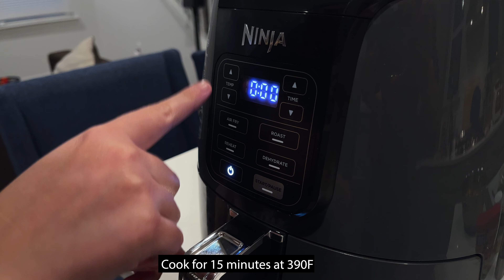Air Fryer Roasted Potatoes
Here's a super easy and quick roasted potato recipe using the air fryer. Simply cut the potatoes, add seasoning, throw it in the air fryer and you have perfectly roasted potatoes in 15 minutes.

The key to this recipe is drying the potatoes after cutting with a paper towel. This ensures that the seasoning sticks and helps develop a nice golden brown crust while in the air fryer.

This recipe is perfect as a quick side dish for a meal as it is so easy with minimal ingredients. And the potatoes come out perfectly golden brown

Ingredients:
3 medium Yukon gold potatoes
1 tbsp Olive oil (or avocado oil like I used in the video
1 tbsp Garlic powder
1 tbsp Paprika
Crushed red pepper flakes (adjust based on preferred spice level)
1 1/2 tbsp Old Bay seasoning
1 tbsp Rosemary

Recipe:
Cut potatoes into cubes. Place cubed potatoes on a paper towel and pat dry. This helps get that nice golden brown crust while cooking.
Place potatoes in bowl and add oil, salt, pepper, garlic powder, paprika, crushed red pepper flakes, and Old Bay. Adjust each seasoning amount to personal preference.
Toss to make sure all potatoes are coated evenly.
Pick and add about 1 tbsp rosemary leaves and toss.
Preheat air fryer to 390F.
Add potatoes and cook for around 15 minutes.
Open and give the potatoes a shake after 7-8 minutes. If the potatoes are too browned at this time, turn down the temperature to 360F and continue cooking.

Kitchen equipment:
Ninja 4 Quart Air Fryer
Electric Salt and Pepper Grinder
Miyabi Nakiri Knife